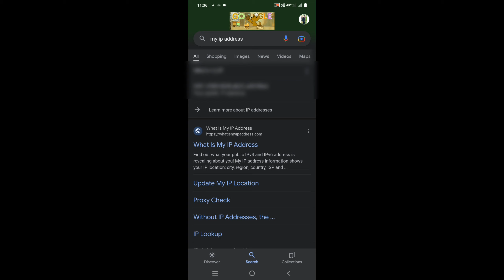How find IP Address|| IP address कैसे nikale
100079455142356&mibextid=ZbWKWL